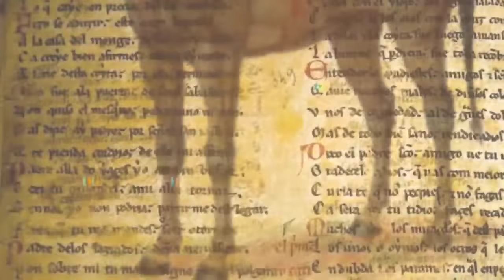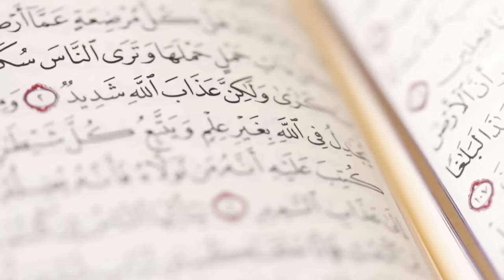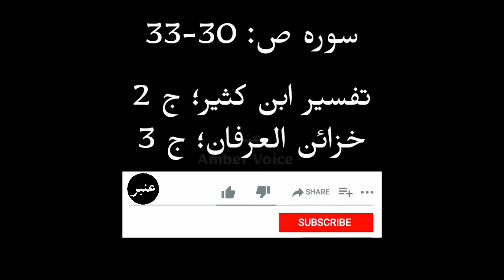Hazrat Suleman ka ghoda | Flying horse of prophet Solomon | Pegasus horse | Unicorn | Amber Voice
PE′GASUS  the famous winged horse, whose origin is thus related. When Perseus struck off the head of Medusa, with whom Poseidon had had intercourse in the form of a horse or a bird, there sprang forth from her Chrysaor and the horse Pegasus. The latter obtained the name Pegasus because he was believed to have made his appearance near the sources (pêgai) of Oceanus. Pegasus rose up to the seats of the immortals, and afterwards lived in the palace of Zeus, for whom he carried thunder and lightning. myth said that Pegasus was the son of mortal Medusa and Poseidon, god of the sea. Pegasus and his brother Chrysaor were born from the blood of their beheaded mother Medusa, the gorgon tricked and killed by Perseus. A more detailed version of the myth said that two of them were born when Medusa’s blood mixed with the foam of the sea. The myth says that Pegasus was born as a winged horse because his father Poseidon had the shape of horse when seducing Medusa. When Pegasus was born, a huge thunder with lightning pierced the sky, and that’s how his connections to the forces of skies were established. Aisha reported: When the Messenger of Allah, peace and blessings be upon him, arrived home after the expedition to Tabuk or Khaybar, the wind raised the end of a curtain which was hanging in front of her room and it revealed her dolls. The Prophet said, “O Aisha, what is this?” Aisha said, “My dolls.” Among them was a horse with wings made of rags, so the Prophet said, “What is this I see?” Aisha said, “A horse,” The Prophet said, “What is this on it?” Aisha said, “Two wings.” The Prophet said, “A horse with two wings?” Aisha said, “Have you not heard that Solomon had horses with two wings?” The Prophet laughed so deeply that his molar teeth could be seen.